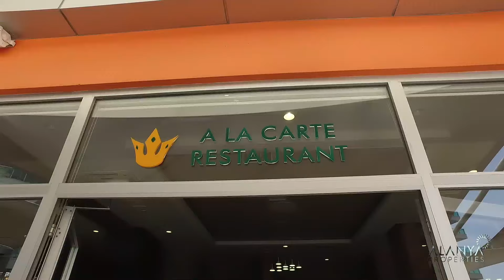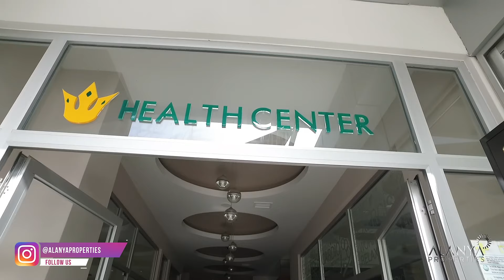Emerald Park - Site Life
Emerald Park Avsallar, Alanya, Turkey.

This luxurious and unique complex with a wonderful view over the Mediterranean Sea is located in Avsallar, only 22 km to the east of Alanya city.

Avsallar is an upcoming “the place to be” for those, who want to enjoy a peaceful holiday and luxury lifestyle.

The cosy town centre of Avsallar offers a good selection of shops, restaurants, bars and local markets.

The popular golden sandy beaches of and Fuğla and Incekum are very close to “Emerald Park” and Alanya city centre is only a short bus ride away.

Avsallar offers an easy reach from recently opened Alanya-Gazipaşa Airport, which is only 50 minutes drive away. Antalya airport can also be reached in an hour.

“Emerald Park” has 238 luxury units with studio, one and two bedroom apartments and penthouses with 2 or 3 bedrooms.

The complex offers a lot of facilities such as swimming pool, heated indoor swimming pool, waterslides, fitness centre, sauna, game room,restaurant, turkish bath, mini market and hairdresser just to make sure that everyone can relax.

An apartment at Emerald Park can be your “place in the sun”.

Please contact Alanya Properties, for more details and prices.